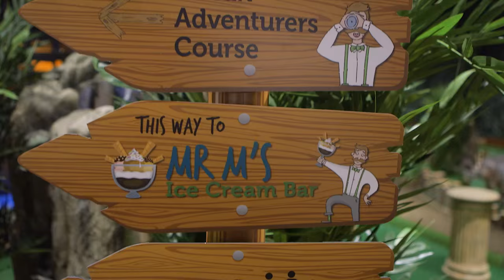Mr Mulligan's Lost World Golf Stevenage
Grab a snorkel and your most trusty club, as we begin a new adventure, delving into the deep at Mr Mulligan’s Lost World Golf at Stevenage Leisure Park!

An indoor adventure riddled with dastardly obstacles and perilous monsters of the deep.

Of course there are all the usual fun and facilities you’d expect from a Mr Mulligan adventure, including two challenging courses, fantastic food and drink, and exciting events for adults and children alike!